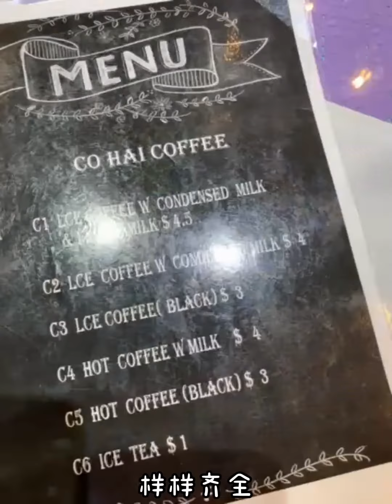Food Exploration 探索美食 | Singapore 新加坡 | Co Hai Banh Mi Vietnamese Baguette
Co Hai Banh Mi Vietnamese Baguette
Rating |  评价                          : 4.8/5
Operating Hours | 营业时间 : 11am-10pm (Mon - Sun)
Location | 所在地                   : Beach Road, Singapore